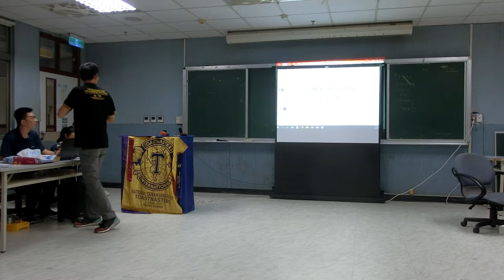20181019 Regular meeting-Kevin Ho, PM L1-P2, Healing Voice-Yanaginagi